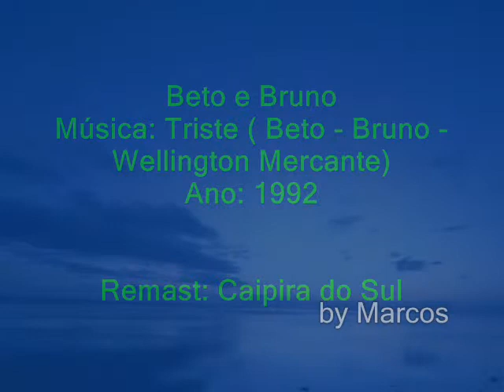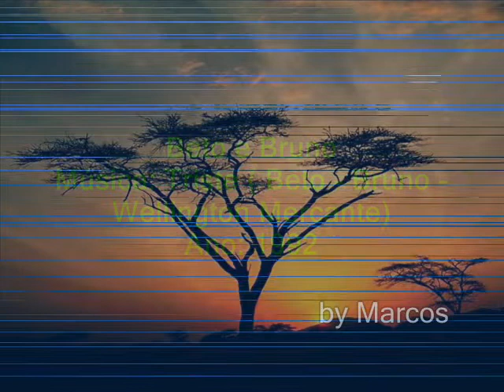Beto e Bruno - Triste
Beto & Bruno
Ano: 1992

Agradecimentos pela Capa e Remast: Caipira do Sul